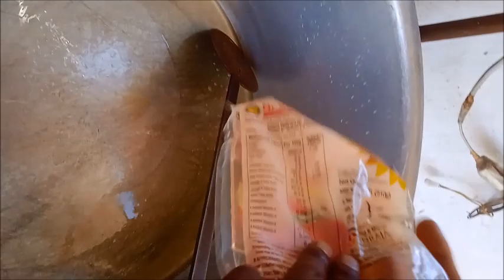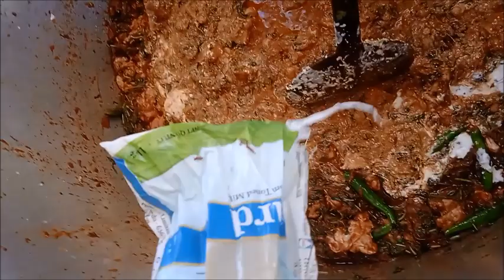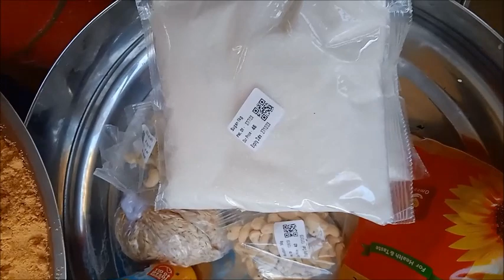10 படி மட்டன் பிரியாணி / 15 KG Mutton Biriyani / நைனாஸ் பிரியாணி – திருச்சி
10 படி மட்டன் பிரியாணி / 15 KG Mutton Biriyani / நைனாஸ் பிரியாணி – திருச்சி

Address: JK Nagar, Kajamalai Main Road Trichy-23 Tamilnadu India